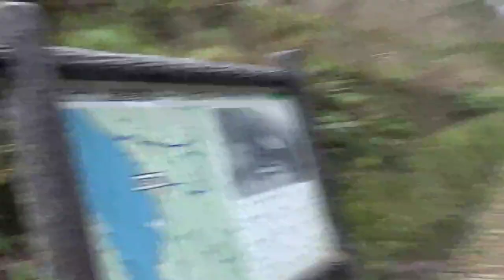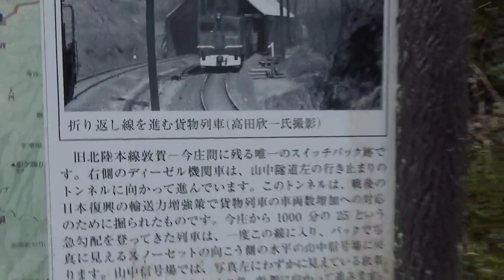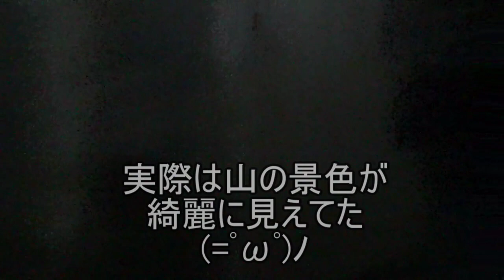また福井県に行きます(=ﾟωﾟ)ﾉまずはオバケトンネルの横のトンネルへ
また福井県に遊びに行きました
ヾ(*´∀｀*)ﾉ
まずはオバケトンネル。
ちなみに山中トンネルのこと
オバケトンネルって言ってるの我々だけです
(´・ω・`)

この日は次の日に雪が降ったらしく、
アイスバーンを警戒して夜は訪れていません。
夜に探索するなら夏に来ないと駄目ですな
(´・ω・`)